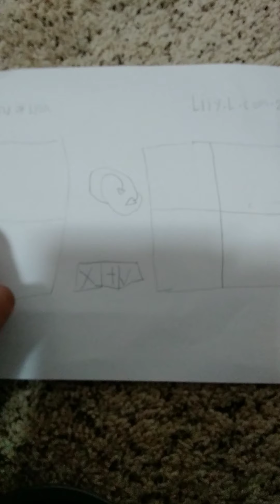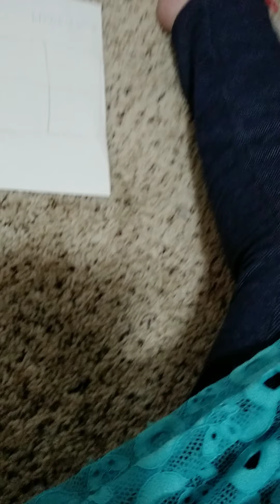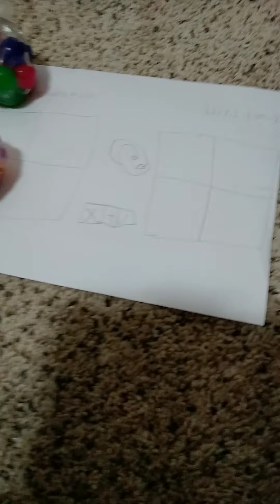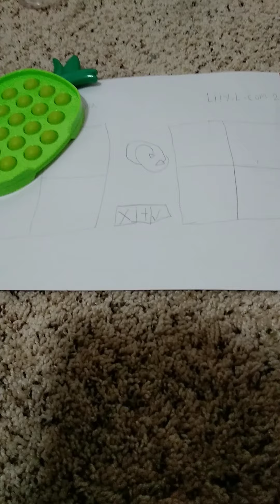Trading with this new machine, I've never used it.